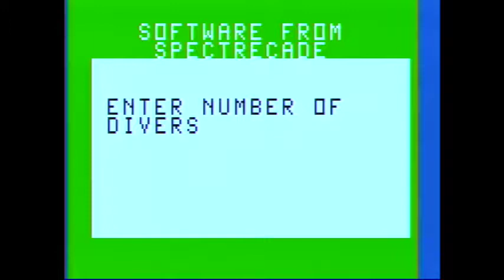Astrocade: Treasure Cove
There are many games I could cite as reasons to invest in an Astrocade, but few would come to mind more quickly than this brilliant, original title.